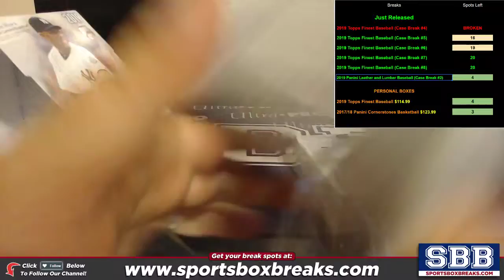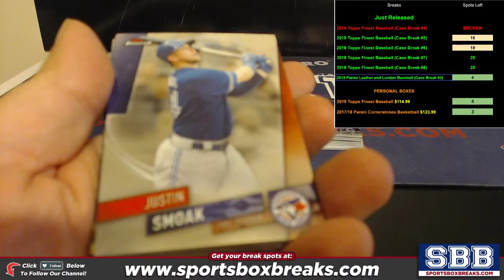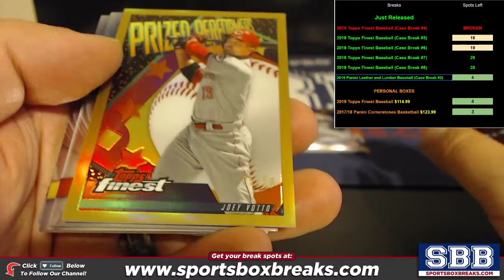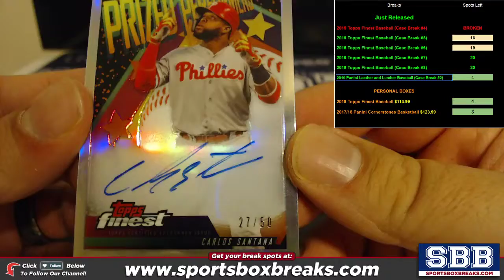2019 Topps Finest Baseball Personal Box Brandon S 6622019